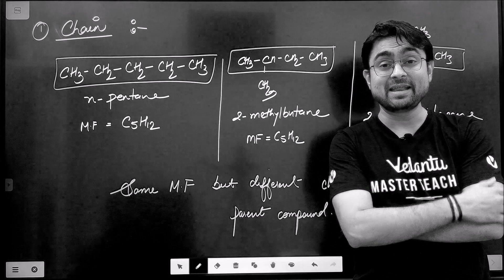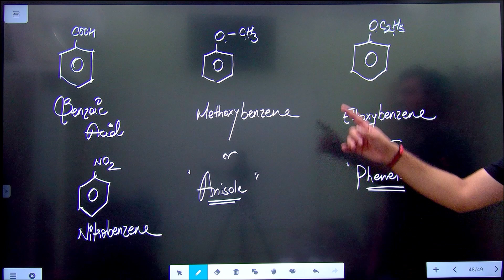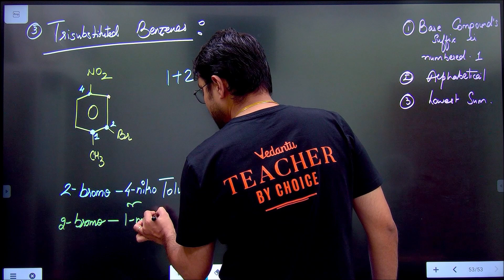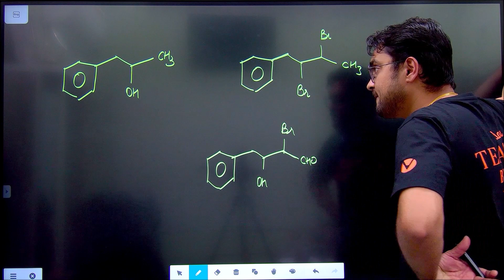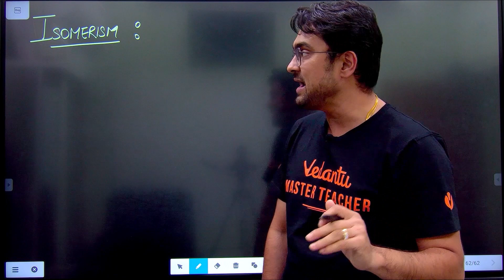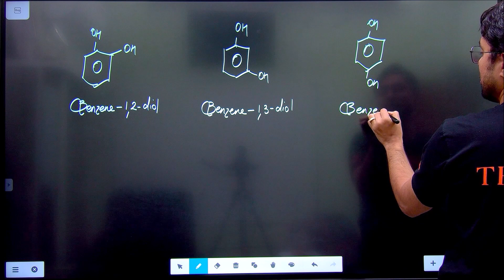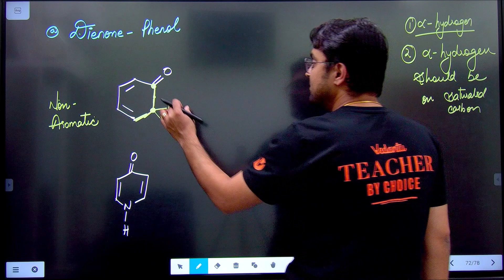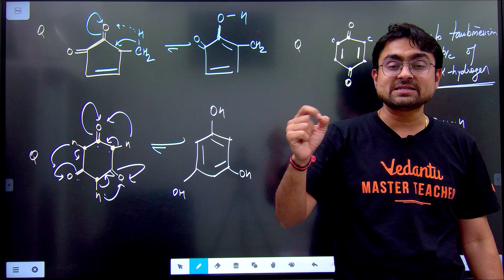GOC - Nomenclature & ISOMERISM | Part 4 | JEE 2024 | Master Organic Chemistry In 10 Days | Vedantu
"Master Organic Chemistry In 10 Days" series! 🧪

 In this introductory video, Mritunjay sir dives into the fascinating world of General Organic Chemistry, setting the stage for your JEE 2024 journey. Whether you're a chemistry enthusiast or prepping for the big exam, this series is your ultimate guide to mastering organic chemistry in just 10 days.🔬📚